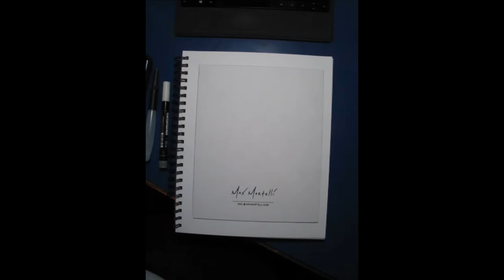Acrylic Painting: Freya's Tears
Freya's Tears painting done from start to finish for Changeling Con Iron Artist challenge.

Sorrow, yearning, anger, joy; there are many reasons to shed tears. Are any of these more or less valuable than the others? Or are all tears shed in earnest as good as gold?

Song is 'The Widow' by The Last of the Independents (a.k.a. me and my friends)